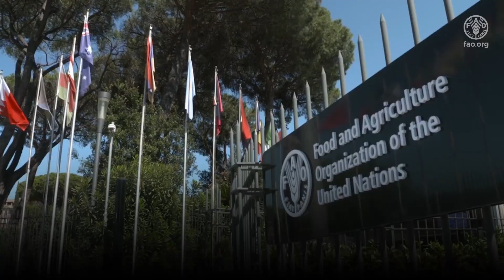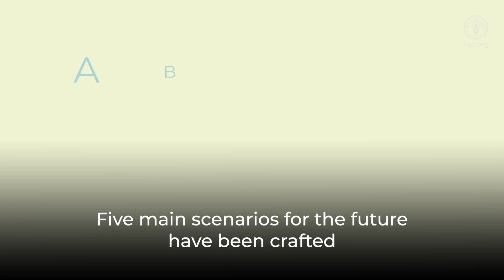Exploring the future of agrifood systems: FAO’s foresight on emerging technologies and innovations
FAO, in collaboration with partners, is leveraging foresight, including horizon scanning, to analyse emerging agrifood technologies and innovations. This video delves into a recent FAO study conducted with the French Agricultural Research Centre for International Development (CIRAD) assessing 200 technologies and innovations crucial for addressing agrifood challenges from 2030 to 2100.